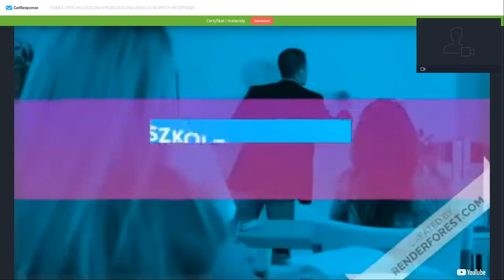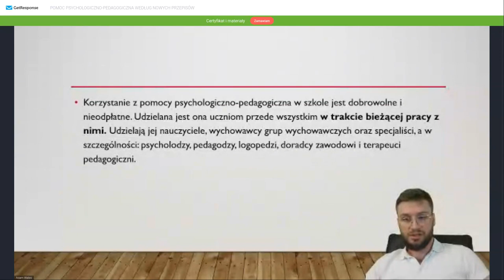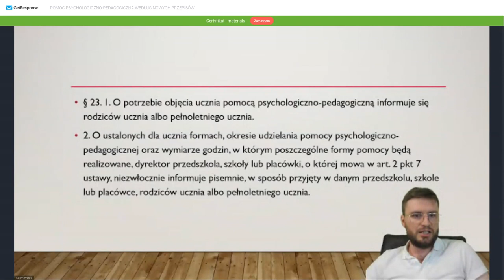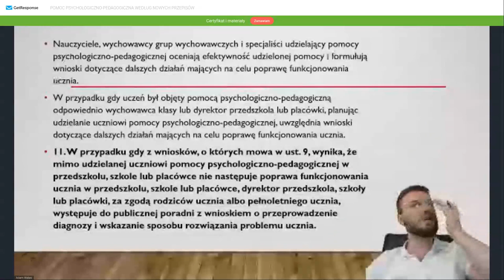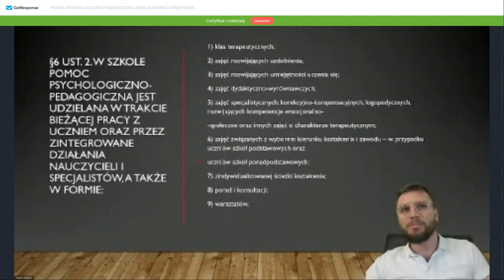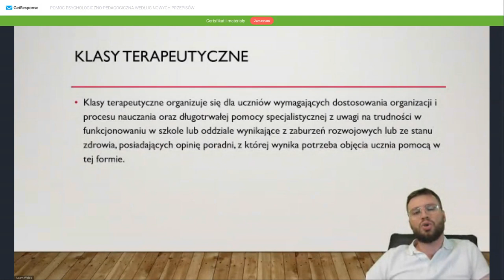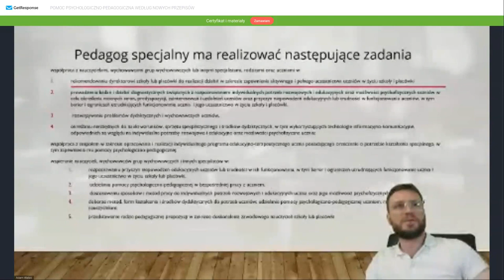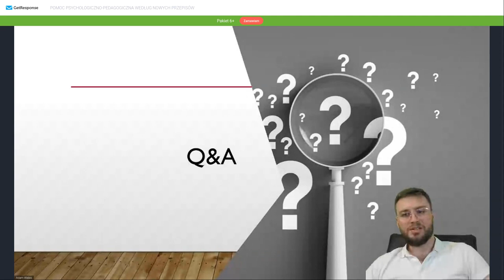Pomoc psychologiczno-pedagogiczna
Szkolenie dla nauczycieli z pomocy psychologiczno-pedagogicznej z dnia 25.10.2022r.